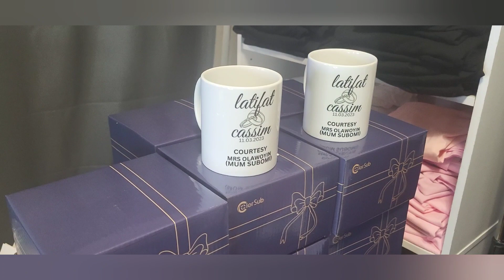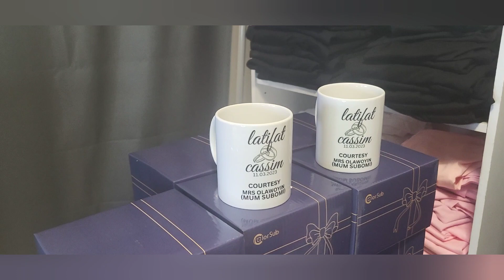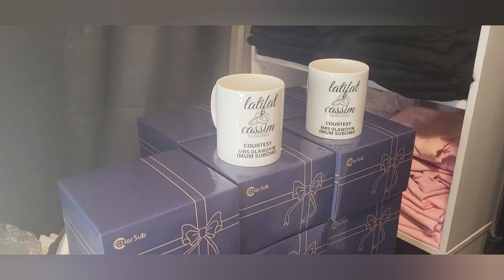Life of a new Business owner.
Hi friends, Todays video is all about my general routine as an entrepreneur.
Relax with your popcorn and a glass of wine (smile)
My Online store is open by the time you will be watching this vlog so check it out.
Join me as I document the ups and down of running my small business from home. I hope you are inspired and motivated to start that goals or what you find passion doing through these vlogs.

Abosede spotlight

At DAS APPAREL
We are centered on motivations and to make what you wear make you feel inspired .